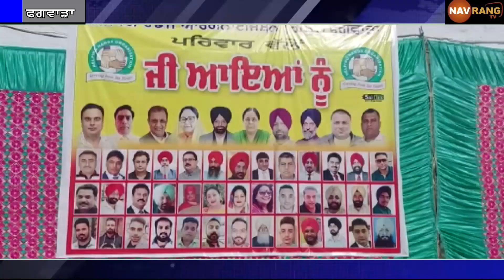ਹੈਲਪਿੰਗ ਹੈਂਡਜ਼ ਆਰਗਨਾਈਜੇਸ਼ਨ ਅਤੇ ਪੰਜਾਬ ਰੇਡਿਓ ਲੰਡਨ ਦਾ ਸ਼ਲਾਘਾਯੋਗ ਉੱਦਮ